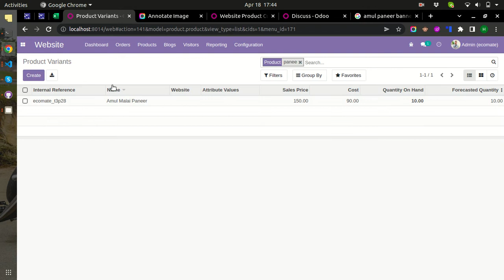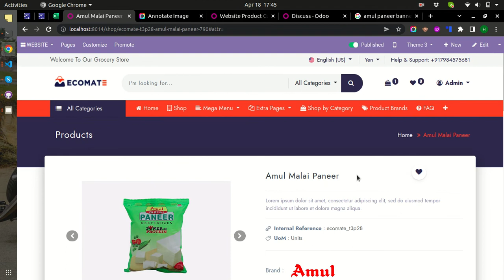ECOMATE - Custom Tab Odoo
Lifestyle Hub Management
Ecomate-Fashion we designed for the trending world. This theme will help to present your concept that perceive as polished by us into visuals that manifest your intentions clearly. It provides a magnificent style that helps you to present your designed clothes.

Grocery Store Management
With the Ecomate theme creating an online store happens way easier and quicker than you think – without needing coding and design skills. This distinctive theme can help you to build your own grocery store, food shop, supermarket, vegetable store, and dairy products store.

Furniture Store Management
This is Ecomate-Furniture, a theme we craft for modern furniture stores, interior design, lighting stores, and much more websites which are providing Carpentry work. This theme provides a wide range of furniture, home interior, simple carpentry works, and showroom layouts, as well as fully customizable compatibility and a one-click setup feature. With this theme craft your furniture store on the odoo website.

Want to buy a module? Want more information? Please visit the below links.